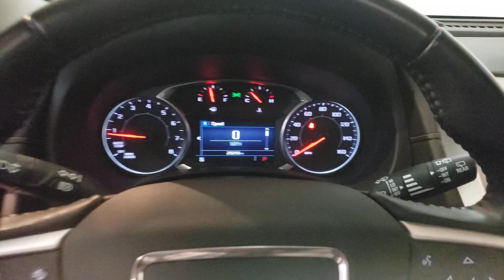2020 GMC Terrain- Used Car For Sale - Parma, Ohio # LL123703